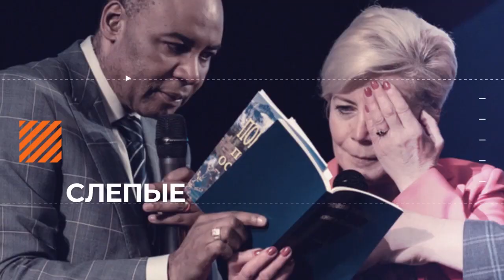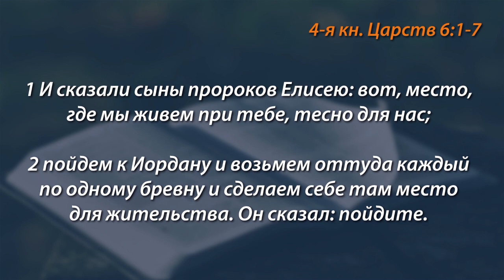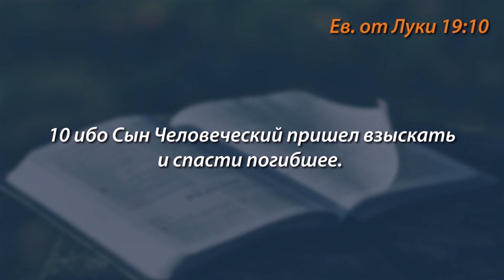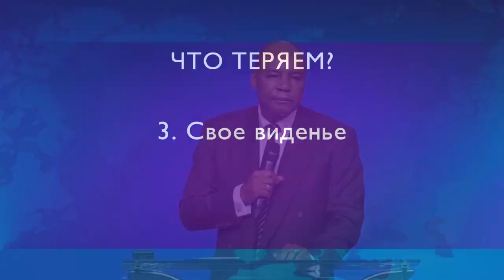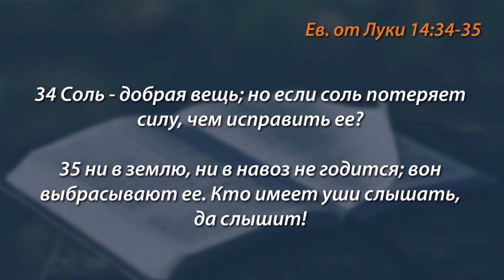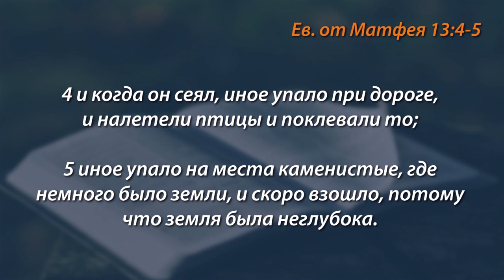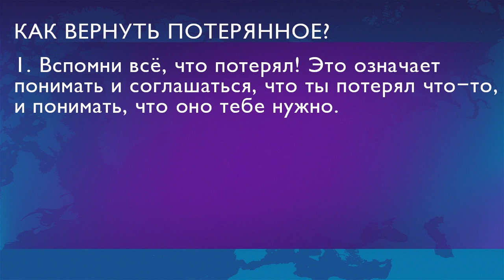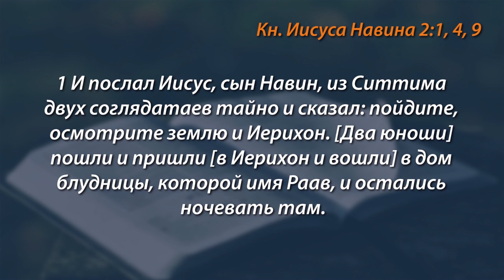БОГ – ВЕЛИКИЙ ВОССТАНОВИТЕЛЬ. «Голос Победы» (741)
Господь с нами всегда, несмотря на время и место. Он с нами, и Он всегда действует. И одно из действий, которое Бог делает – Он восстанавливает.

Кто такой восстановитель? Это человек, который, в первую очередь, помогает понять, что ты что-то потерял. Иногда в попытке что-то приобрести, мы теряем что-то другое: себя, радость, мир, покой, цели в жизни.

Но Бог – великий восстановитель. Он возвращает, Он восстанавливает, Он поднимает, Он дает еще один шанс.

Подробнее об этом в проповеди Генри Мадава «Бог – великий восстановитель».